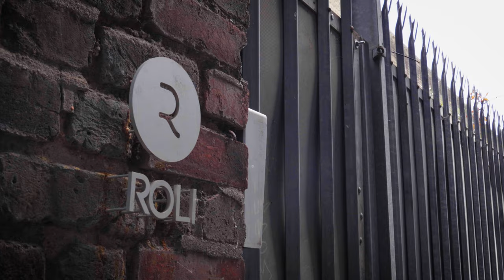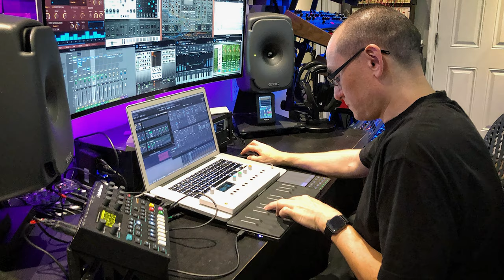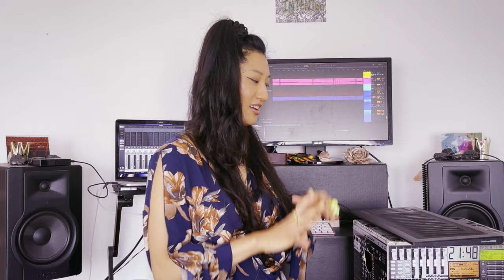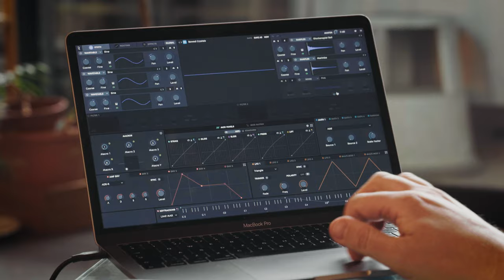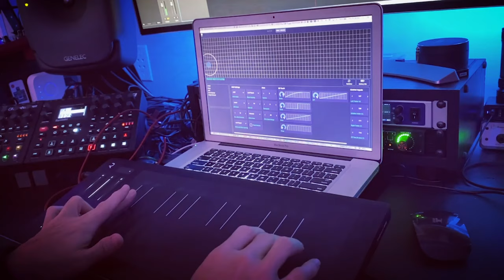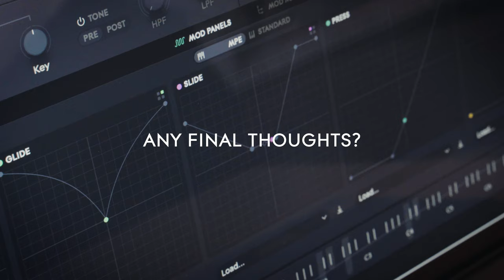Seaboard Stories: How one MIDI controller changed my life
When was the last time a new instrument changed your life?

We asked songwriters, performers, producers and sound designers at the very top of their game to share how the Seaboard changed the music they make forever. From on-stage performances in front of thousands of fans, to sound design for blockbuster movies and top-title video games, one expressive MIDI controller has had an astonishing impact.

Take the story of Keyboard Sathya, whose hypnotic solos would not be possible without the Seaboard's ability to accurately imitate microtonal Indian instruments. Or Bill Laurence, whose percussive and pitch-bending performances are elevated by the 5 Dimensions of Touch possible on a Keywave surface. For some artists, including Marco Parisi and Neon Vines, Seaboard solos were an essential early stepping stone that raised awareness of their spectacular musicianship.

The Seaboard has transformed the world of production and sound design too. The trailers to Hollywood's biggest blockbusters — The Avengers, Top Gun: Maverick, Captain Marvel, The King's Man and The Sonic Movie to name just a few — would fail to pack a punch without the atmospheric sonic textures Robert Dudzic produces with the Seaboard. You may have even heard the Seaboard when playing your favorite video game; from the Pedro Camacho's soundtracks for titles like World Of Warcraft and Wolfenstein, to the sci-fi explosions in Cyberpunk 2077, crafted by Richard Devine from warped, recorded samples.

"If I had to choose one instrument, from now 'till I'm 100 years old, it would be the Seaboard" — Marco Parisi

▬▬ Contents  ▬▬
0:00 — Intro
0:06 — My first Seaboard impressions
2:36 — How Seaboard changed my performances
5:42 — How Seaboard changed my productions
9:05 — Final thoughts